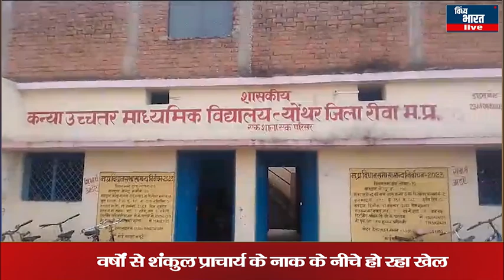कन्या विद्यालय कुठिला शंकुल केन्द्र त्योथर में पदस्थ शिक्षक कपिलास माझी सदैव रहते हैं नदारद